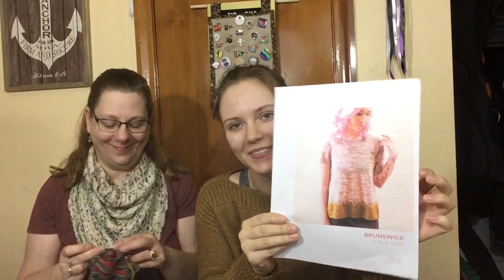Episode 20 Christmas re-cap Night Owl Fibers Podcast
A knitting and fiber related podcast.

Instagram NightOwl Fibers and NightOwlFibersmom